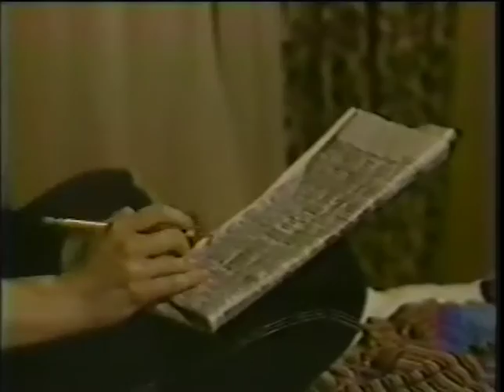Edge of Night July 1, 1982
This is the Episode of the Edge of Night from July 1, 1982.  Jody (Lori Loughlin) met with Cliff (Ernie Townsend) and Mitzi (Lela Ivey) at Sid's.  She told Cliff that she told Miles that Cliff would go with her.  But she went alone.  Jim (David Allen Brooks) went to see Valerie (Leah Ayres) and they figured out how Jeff stole his identity.  Sky (Larkin Malloy) called and wanted to take her out but she turned him down.  Miles (Joel Crothers) told Derek (Dennis Parker) that he wanted to press charges against Nora.  Nicole (Lisa Sloan) went to confront Nora (Catherine Bruno) about what she did to Mrs. Goodman.  Mike (Forrest Compton) and Sky went to see Raven (Sharon Gabet), and she slipped up that she knew Jeff was pretending to be Sky.  Jody went to book shop, and she got locked in a secret room behind the shelves.